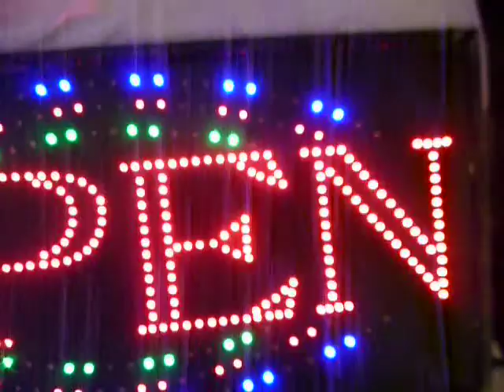OPEN LARGE SIZE